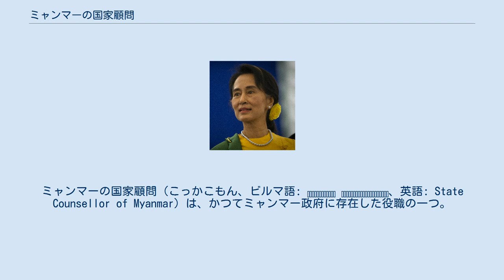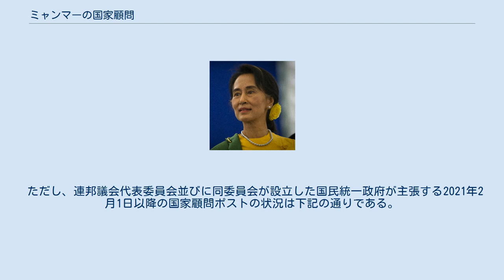ミャンマーの国家顧問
ミャンマーの国家顧問（こっかこもん、ビルマ語: နိုင်ငံတော်၏ အတိုင်ပင်ခံပုဂ္ဂိုလ်、英語: State Counsellor of Myanmar）は、かつてミャンマー政府に存在した役職の一つ。
2011年に廃止された首相職と類似した役割を担うポストとされており、日本政府の外務省は「国家最高顧問」と訳している。
 2021年の軍事クーデター以降は空席となっており、クーデター勢力は同年2月19日に本ポストを事実上消滅させる一方、反クーデター勢力は本ポストを名目上存続させている（後述）。
 アウンサンスーチー率いる国民民主連盟（NLD)は、2015年11月に行われた総選挙で地滑り的な勝利を収めたが、彼女の亡き夫マイケル・アリスと二人の息子が外国籍（イギリス国籍）を持っているため、2008年憲法の規定で大統領に就任することができなかった。
当初、アウンサンスーチーは新政権において役職に就かないという報道もなされたが、結局は政権におけるさらなる権限を与えるため「国家顧問」という役職を新たに設置し、アウンサンスーチーが就任することとなった。
 国家顧問の役職を創設するための法案は2016年4月1日に民族代表院（上院）、4月5日に人民代表院（下院）で可決され、4月6日にティンチョー大統領が署名し成立した。
審議の過程では議会の4分の1を占める軍人議員を中心に憲法違反との批判もあったが、与党NLDの賛成多数で可決された。
 2021年2月1日にクーデター（2021年ミャンマークーデター）が起きると、ミャンマー軍がアウンサンスーチーを軟禁状態に置いたため、国家顧問職は事実上空席となった。
その後、軍が主導する統治機構・国家行政評議会（国家統治評議会）は2月19日付で国家顧問府の廃止を決定し、これに伴い国家顧問職も事実上廃止となった。
だが一方で、国民民主連盟が主導する連邦議会代表委員会は国家顧問職の存続を主張し、2月9日には国家顧問法施行によってアウンサンスーチーの任期を延長した他、3月9日には副大統領代行に選出された民族代表院（上院）前議長のマン・ウィン・カイン・タンが国家顧問職を代行することを宣言した。
 国家顧問は、予算や必要に応じた会議を招集することができ、議会運営に関して助言する責務を負う。
 行政のあらゆる分野を仕事の範疇とすることができ、また大統領と議会の調整役として機能するため、その役割は首相に似ている。
ミャンマーでは連邦議会の議員が閣僚に就任した場合、憲法の規定で閣僚と連邦議会議員との兼職が禁じられているため、連邦議会の議員職を自動的に失職することになるが、国家顧問になることにより引き続き立法への参加が可能となる。
 任期は大統領と同じ5年間。
現職の大統領と等しい期間、その職務にあたる。
 ただし、連邦議会代表委員会並びに同委員会が設立した国民統一政府が主張する2021年2月1日以降の国家顧問ポストの状況は下記の通りである。